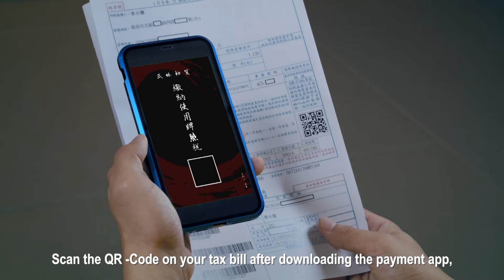109年上期使用牌照稅開徵宣導影片(英語版)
上傳機關：臺北市稅捐稽徵處
109年自用汽、機車全期及營業用車上期使用牌照稅於4月1日開徵，繳納期限至4月30日止